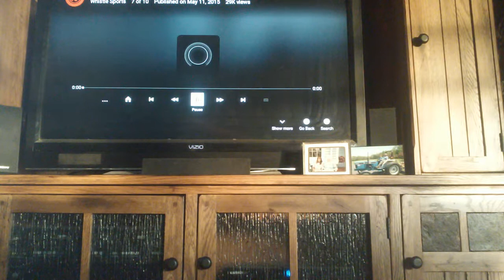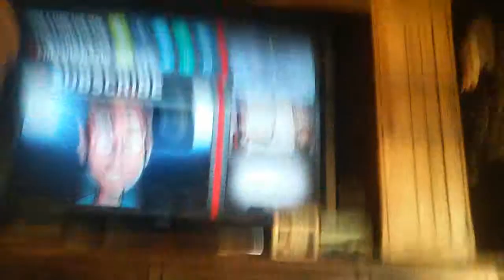Hockey vs lacross